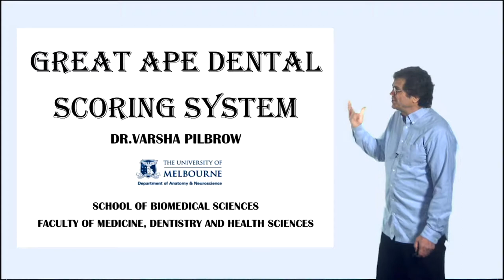2.4.2 Varsha Pilbrow: physical anthropologist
Varsha Pilbrow (physical anthropologist and expert in ape dentition) explains the importance of human chins.